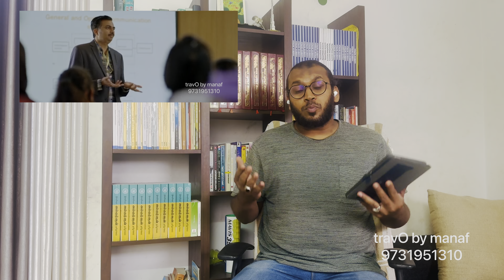East Point Group of Institutions/East Point Medical College/ 2023-24 admissions started/9731951310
For admission support

Travo by manaf